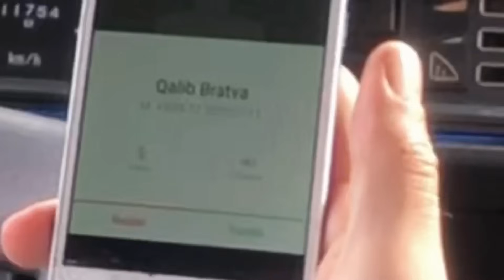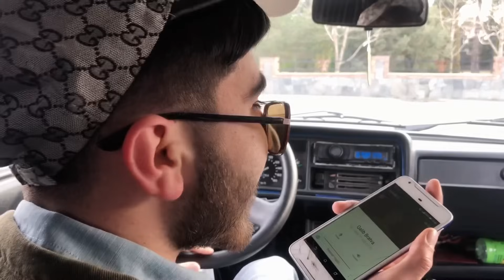07 SÜRƏN QAQA - GÜNDƏLİK DVİJENİYA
Togrul Akhmed rəsmi YouTube kanalımıza xoş gəlmisiniz. Kanalımıza abunə olmağı və videomuzu bəyənməyi unutmayın.

Kanala Abunə Olmaq üçün linkə daxil ola bilərsiniz.